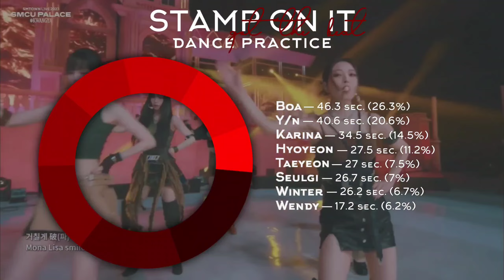[DANCE PRACTICE] GOT THE BEAT (걸스온탑) "STEMP ON IT" || 8 MEMBERS VER.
ARTIST: GOT THE BEAT
BIAS: —
SONG: STAMP ON IT
ALBUM: STAMP ON IT
PHOTO BY: RANDOMCIANA